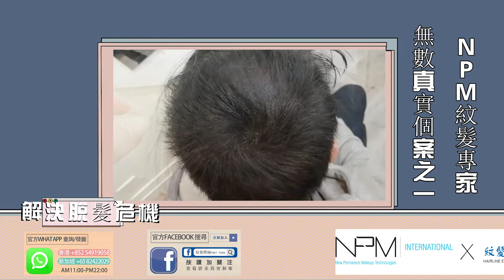NPM紋髮真實個案 - NPM紋髮 專家 頭皮紋髮或頭皮仿真毛囊技術 香港紋髮中心紋髮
NPM紋髮真實個案🧐
🔵紋髮係咩黎⁉️🧐同女人化妝一樣，遮住D你唔想見到既位置👉=紋髮後👴👉👨‍🦳頭皮頭肉位置，睇落【有好多毛毛既感覺，甚至好濃密感覺‼】
🔵我地唔單止做SKIN HEAD頭👨‍🦲，我地係【所有類型/任何位置】都可以處理到‼唔需要剷光D頭髮，【直接紋髮填補】頭肉位置就可以啦‼
🔵而家十幾歲既小朋友👶到爺爺🧓嫲嫲👵都會紋髮，貪靚無分年紀👉真係簡單處理下就可以啦！【紋髮時間約30分鐘-2小時(因應紋髮範圍)】
🔵🈲紋髮注意事項都會先話你知🈲【結合左我地多年既經驗】，客人可以安心又放心💪
🔵Za老師使用嘅NPM紋髮技術有專利認證 （專利註册號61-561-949），【目前世界同類紋髮行業中公證最先進的療程】🙏💪如果你地擔心有認證【NPM頭皮專用紋髮針】都會傷頭皮❌咁其他坊間既紋髮公司更加唔使問啦❌
點解我地預約會長期爆滿💪客人點解選擇我地💡？！
我地NPM紋髮專家～Za老師，榮獲多個獎項【得到客人、各界的認可及實力肯定👏🏻👍🏻】
🏆🏆香港最有價值企業大獎🏆 🏆
首位混合市面上三大紋髮技巧 ♥️［NPM紋髮］♥️［SMP紋髮］♥️［線條紋髮］♥️💯
NPM紋髮全球專利技術~HFS頭皮仿真毛囊技術(專利註册號 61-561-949)，是目前世界同類產品中公證最先進的紋髮療程
🏆🏆最傑出紋髮導師－ZA老師🏆🏆
NPM亞洲區紋髮導師 2014年開始♥️NPM紋髮品牌-香港、新加坡、中國代理，【我們並非坊間的以低價錢吸引客人❌拎客人個頭黎做練習個啲新手❌😅】
🏆 🏆香港最優秀服務大獎🏆🏆
最多真實個案 香港資歷最深厚紋髮導師級經驗 提供100%滿意保証。絕不會要你不停、不停俾錢補色，【NPM紋髮專家，總之一個價錢，沒其他收費】
訪問 報導 ：
HK01、東方日報、蘋果日報、U港生活、香港十優商户
💕提供HSBC 匯豐信用卡／SC 渣打信用卡(Visa , MasterCard) 12個月免息分期💕
📍採用一次性 即用即棄工具用品📍